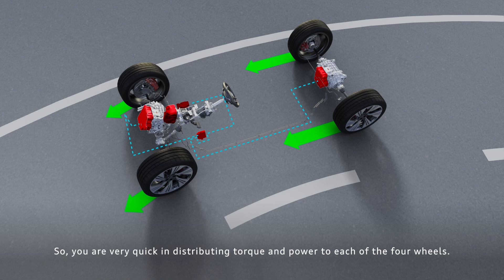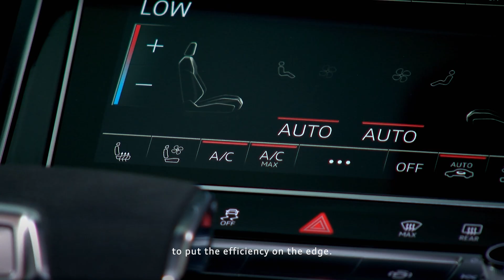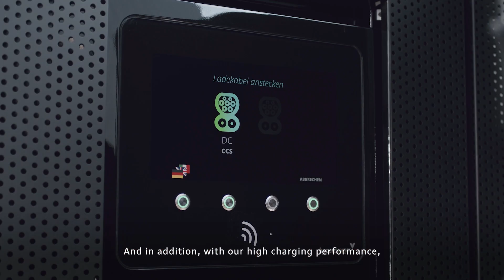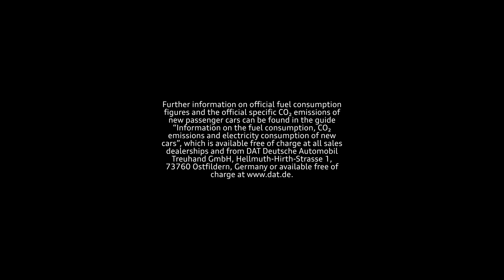The Bigger Picture: Electrification | Audi Q6 e-tron prototype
Step into an electrifying episode of 'The Bigger Picture’. Join us in the Audi Q6 e-tron prototype* and explore how electrification is driving sustainable progress and evolving the Audi DNA.

*The car shown is a prototype, that is not available as a production model. The decal of the vehicle illustrated is currently not available either as standard or optional equipment.